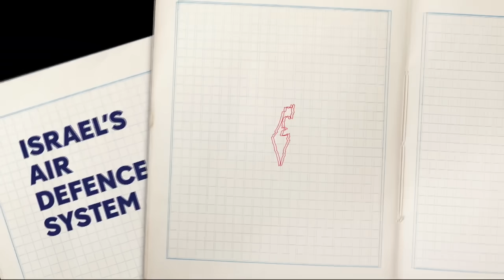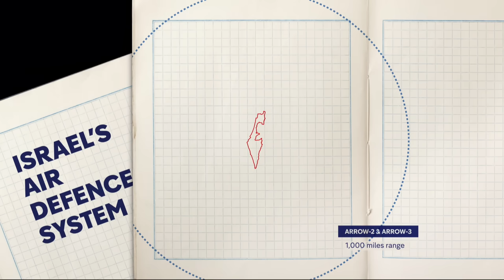How did Israel stop the Iran missile and drone attack?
Tehran dubbed it Operation Honest Promise - waves of drones and missiles launched from Iran, Lebanon and Yemen directly at Israel over five hours. How many of Iran and its allies weapons reached their target though?

We explain how Israel defended itself against an unprecedented attack by Iran - how layers of sophisticated missile defence successfully neutered a potentially devastating and deadly attack by Iran's military.

And look at whether the well telegraphed assault was supposed to fail all along.